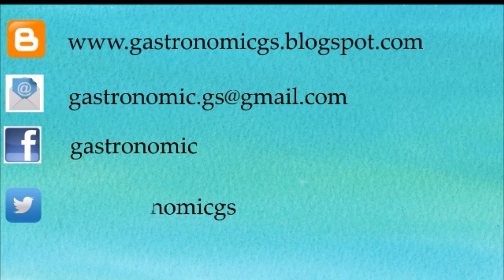🥄 ALBÓNDIGAS CON ALUBIAS Y VERDURAS 🥄 // Más fácil imposible 👌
Me encanta esta receta, porque se puede preparar la noche antes y así mejor, llegas tarde, y solo es calentar y comer🧆

Los ingredientes:

500 g de albóndigas caseras (entre 16 - 20 unidades)
1 litro de caldo
2 zanahorias grandes cortadas en rodajas
80 g de guisantes
2 - 3 patatas cortadas en trozos
100 g de alubias blancas pequeñas cocidas

Recordad activar la CAMPANITA, para recibir la notificación de nuevos vídeos.

GRACIAS A TODOS LOS QUE ME SEGUIS